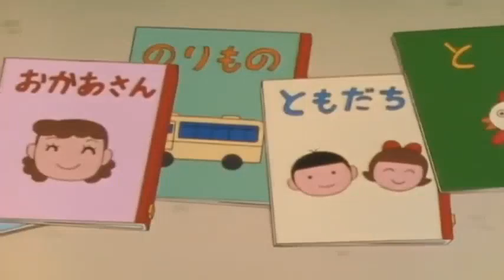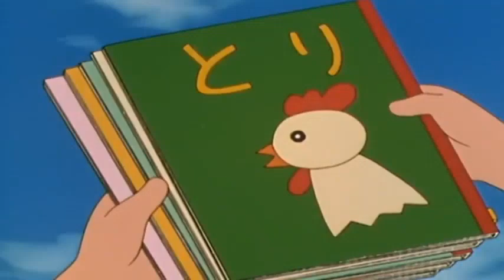DOREMON NEW EPISODE #02 | 2024 NEW HINDI DUBBED | FULL HD CARTOON VIDEOS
doraemon
doraemon movie
doraemon cartoon
doraemon episode
doraemon new episode in hindi
doremon
doraemon new episode in hindi without zoom effect
doraemon in hindi without zoom effect
doraemon hindi
doraemon in hindi without zoom effect new episode
doraemon latest episode
doraemon in hindi without zoom effect old episodes
doraemon ka movie
doraemon without zoom effect
doraemon new episode in hindi without zoom
doraemon lovers
doremon in hindi
doremon new video
doraemon video
doraemon new episodes in hindi
doraemon anime
doraemon episode in hindi
doraemon new episode in hindi without zoom effect 2023
doraemon ka episode
doraemon song
doraemon nobita
doremon hindi
doraemon cartoon movie
doremon episode
doremon today episode
doremon today video
doraemon old episodes in hindi
邦ロック
パラスポーツアニメ
バンド
オー・マイ・ジャンプ
インディーズ
アニメ
ふぉーりみてっどさざびーず
ふぉーりみ
wanima
utopia
unison square garden
ucqjqig2ws8odwekbkbepvaw
uc7rmi15o0aqacjhxoc6llmw
uc58v9fvynyo5uvalhujprka
the oral cigarettes
terminal
swim
sumika
squall
nobigdealrecordsch
nhk
my hero
my hair is bad
monolith
letter
knife
kids cartoons
kids cartoon
gen
fiction
eテレ
dizzy sunfist
columbiamusicjp
climb
cartoon for kids
04ls
04 limited sazabys
04
doraemoninhindichimeradosful movie
doraemon last episode
フォーリミテッド サザビーズ
new draemon episode in hindi
doraemon ki qist
rudra cartoon
motu patlu lootera bank wala
tom and jerry dog wala
oggy and the cockroach
doraemon badal
doraemon ep#1
doremon new cartoon
doremon en hindi
doremon new episode videos
youtube channel tricks
short video viral tips and tricks
short video se kitna paisa milta hai
short video me kitna paisa milta hai
peppa pig in hindi new episode 2023
my frist vlog
doremon new ep in hindi movie
doremon new ep in hindi 2022 movie
doraemon without zoom effect in hi...
doerman hindi full episodes
doremon new movies hindi
doremon new ep in hindi 2022
my first vlog
doreamon new episods in hindi
doremon new ep in hindi 2023
doremon new ep in hindi
doremon video
doremon india
doremon new
doraemon old episode
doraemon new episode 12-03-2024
doraemon in hindi movie
doraemon hindi cartoon
doraemon film
indian doremon
hindi doremon
フォーリミテッドサザビーズ
ラディアン
ロック
名古屋
名古屋パンク
doremon new episode hindi
尾崎世界観
フォーリミ
viral
doraemon horror episode
doraemon movie in hindi download
doraemon horror episodes in hindi
doremon episode in hindi
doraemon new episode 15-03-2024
doraemon tutorial video
doraemon song video
doraemon funny song
new video
doraemon old video
doraemon new movie in hindi and funny
doraemon new video
doraemon new movie in hindi 2024
doraemon in hindi video
doraemon cartoon new episode
doraemon funny video
doraemon free video
followers
earn
latest
episodes
trending
doraemon_in_english
kid
doraemon_in_hindi
doremoncartoon
english
hindi
kids
india
free
cartoon
anime
doraemoninhindi
doraemongame
doraemonnewepisode
doraemonandnobita
doraemon cartoon new episode 2019
doraemon ki movie
doraemon cartoon without zoom effect
doraemon today episode
doraemon all new episodes in hindi
doraemon amine
doraemon story
sunio
gian
sozuka
nobita
doraemon english
doraemon bangla
doraemon india
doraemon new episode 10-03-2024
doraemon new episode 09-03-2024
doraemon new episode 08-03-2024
nobita sozuka
dorimon
doreamon ep
doraemon hindi episode
doraemon hindi movie
doraemon episode 1
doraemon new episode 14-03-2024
joy chakraborty
doraemon lates episode
doraemon latest episode in hindi
doraemon new latest episode 2023
doraemon new episode today
hindi doraemon
doraemon hindi new episode
doraemon hindi without zoom effect movie
doraemon cartoon doraemon new episode doraemon new episode
doraemon cartoon in hindi doraemon new episode
s gaming channel nobita s gaming channel s gaming channel
s gamer doremon doremon
full episodes
today doraemon
wedding funny
indian shadi
indian weddings
trigerred insaan
thugesh
funny animation
storytime animation
angry prash
indian families
funny indian tv
indian tv serials
hardtoonz